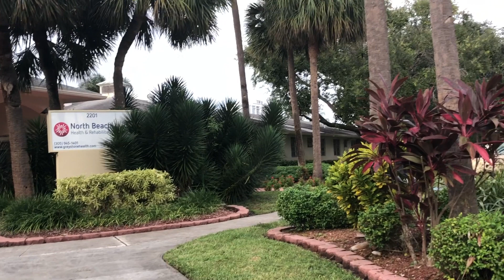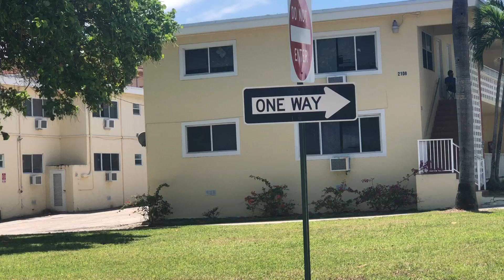Ở Mỹ Đầu Tư Gì Mau Thành Triệu Phú ? - Investments to be Millionaire - Bất Động Sản - Cuộc Sống Mỹ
Kênh Your Real Estate USA chia sẽ chi tiết cách mua phòng trọ tại Mỹ. Mời các bạn ủng hộ